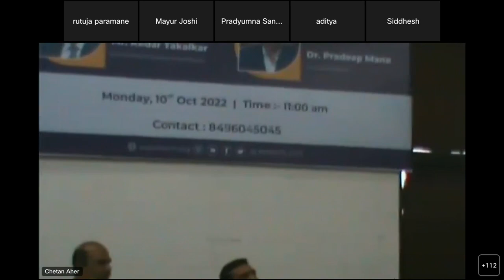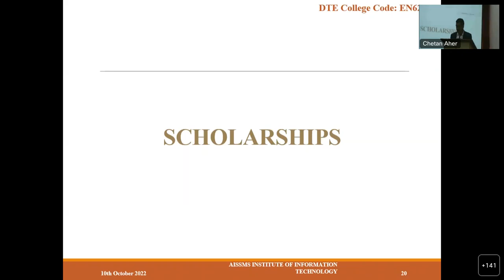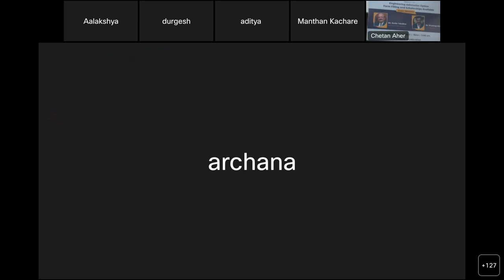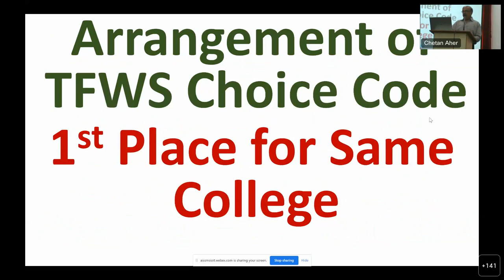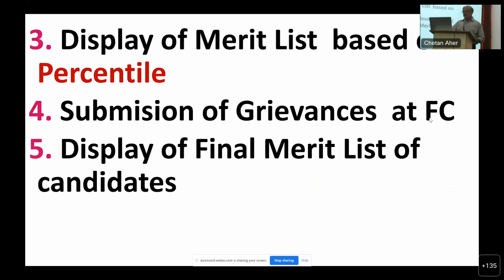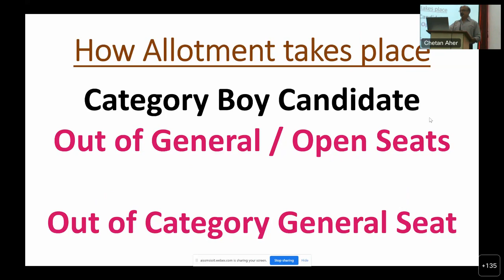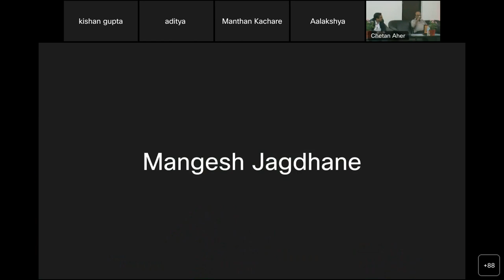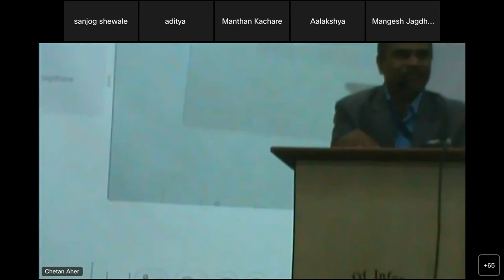Guidance for Engineering Admission Option Form filling 2022-23 and Scholarships available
AISSMS Institute Of Information Technology is ready to prepare the students for reaching bigger milestones. All students are invited to gain insights from the webinar on Guidance on Engineering Admission Option, Form Filling and Scholarships Available.
AISSMS IOIT always strives to build a better career for students and create opportunities for them. This webinar will equip students with the necessary guidance on choosing the right path for their future.